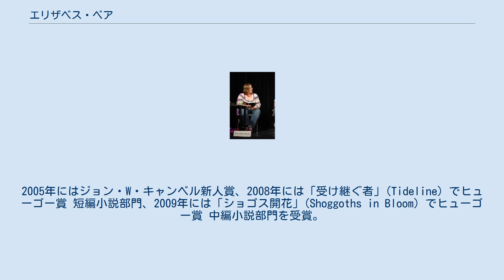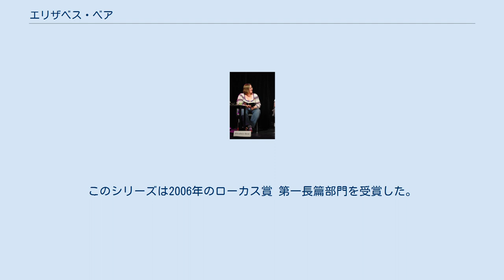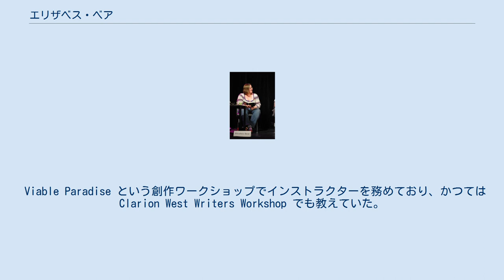エリザベス・ベア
エリザベス・ベア（Elizabeth Bear、1971年9月22日 - ）はアメリカ合衆国の小説家、SF作家。
2005年にはジョン・W・キャンベル新人賞、2008年には「受け継ぐ者」(Tideline) でヒューゴー賞 短編小説部門、2009年には「ショゴス開花」(Shoggoths in Bloom) でヒューゴー賞 中編小説部門を受賞。
ジョン・W・キャンベル新人賞受賞者でヒューゴー賞の小説部門を複数回受賞したSF作家は2009年現在で5人しかいない。
 コネチカット州ハートフォードで生まれる。
コネチカット大学で歴史学と人類学を専攻するが中退。
メディア産業専門家、厩務員、大規模病院の微生物処理マニュアル作業員、校正作業員など様々な職を転々とした。
 ある期間、短編One-Eyed Jack, the Suicide King, Follow Me Light, This Tragic Glassなどの舞台としたネバダ州ラスベガスに住んでいたが、2006年1月コネチカット州へ戻る。
 処女長編『HAMMERED—女戦士の帰還—』が2005年1月に出版されジョン・W・キャンベル新人賞を受賞。
同年6月には続編『SCARDOWN—軌道上の戦い—』、11月には『WORLDWIRED—黎明への使徒—』が出版された。
この三部作はカナダ軍中級准尉ジェニー・ケイシーを主人公にした作品で、ジェニー・ケイシーは他に "Gone to Flowers" という短編にも登場している。
このシリーズは2006年のローカス賞 第一長篇部門を受賞した。
 2006年に初の短編集 The Chains That You Refuse が出版され、Blood and Iron ではファンタジーのシリーズ "The Promethean Age" を開始。
 Viable Paradise という創作ワークショップでインストラクターを務めており、かつては Clarion West Writers Workshop でも教えていた。
 「サイボーグ士官ジェニー・ケイシー」シリーズ Karen Memory シリーズ The Promethean Age シリーズ Jacob's Ladder 三部作 The Edda of Burdens シリーズ The Iskryne シリーズ（サラ・モネットと共著） New Amsterdam シリーズ Eternal Sky 三部作 The Lotus Kingdoms シリーズ 他の長編 White Space